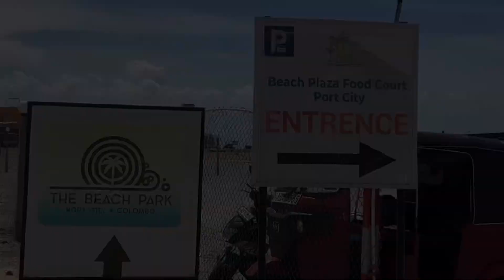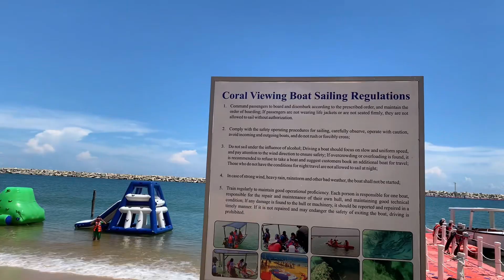Sri Lanka's first artificial beach | Port City Beach Plaza | FAMILY TRIPS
Sri Lanka's first artificial beach | Port City Beach Plaza | TRIP PISSO